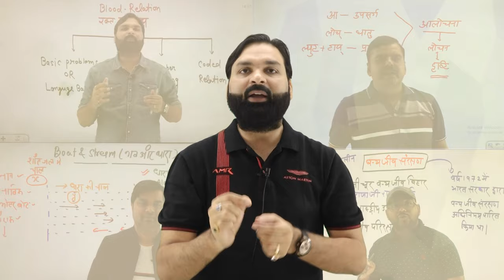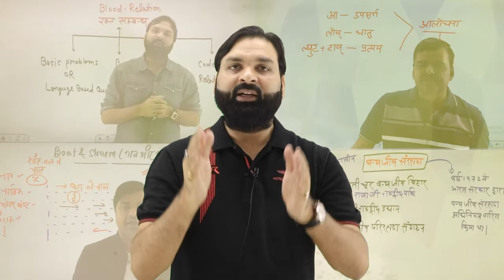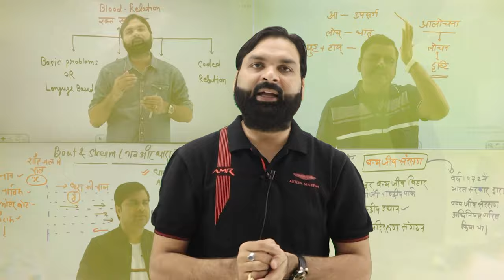Biggest Offer आप सभी के लिए .. अब तक की न्यूनतम फीस.. शिक्षा का होली उत्सव.. Ravi P Tiwari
targetwithalokcourses targetwithalokallcourses targetwithalokclasses targeton होलीउत्सव BiggestOfferflat90%OffOnAllCourses#BiggestOffer#targetwithalokholiutsav#holiutsavtargeton